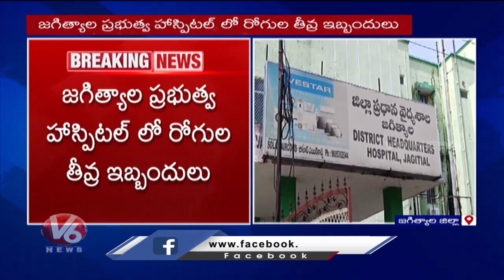Doctors Gave Treatment To Patient On Floor Due To scarcity Of Bed At Govt Hospital |Jagital |V6 News